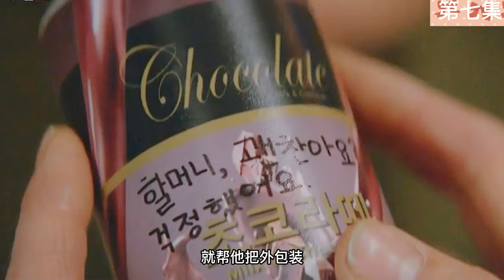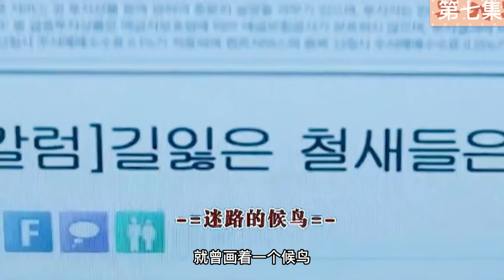母亲（第七集）老师的养母终于知道她还有个孩子，但不知道孩子的身份，可小妹却知道了这个孩子是她拐来的。剧集解说 追剧 韩剧 催泪 母亲 李宝英（31/10/2021）( CC Subtitles)